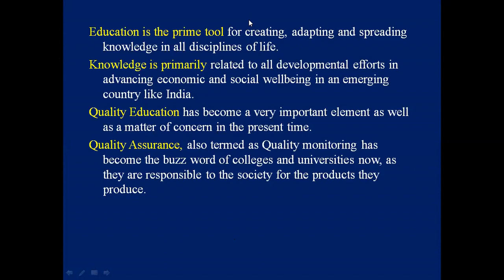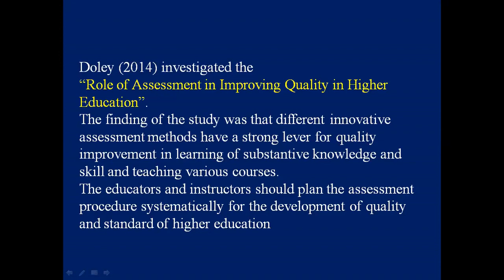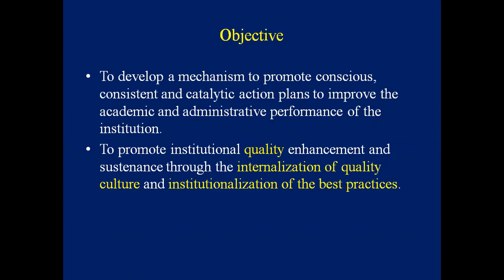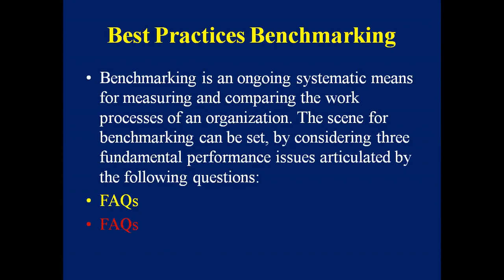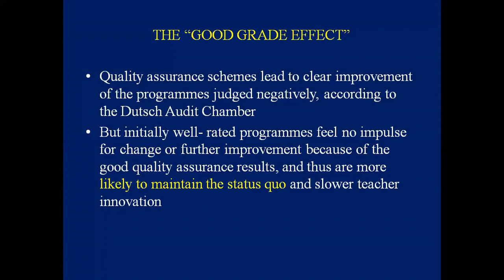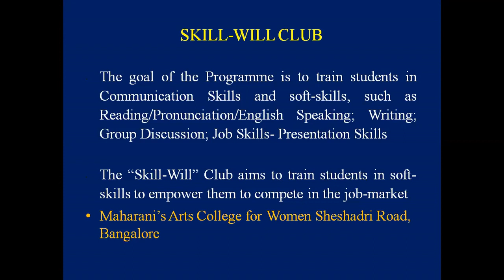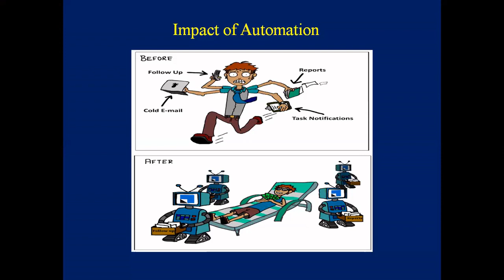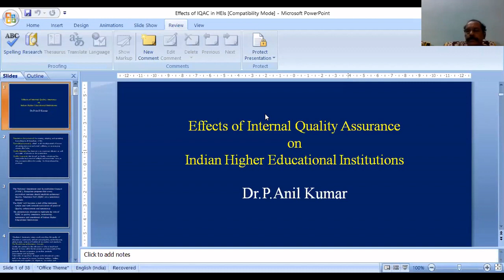NAAC-Impact of IQAC in HEIs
The  Impact of IQAC in Quality Assessment of Higher Educational Institutions
History
Best Practices Case Studies
Results Framework Document (RFD)